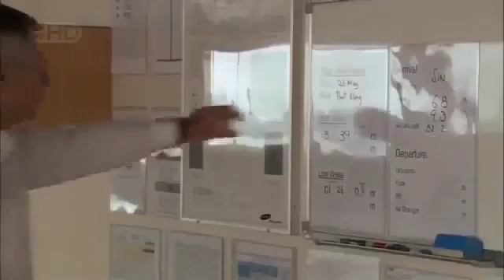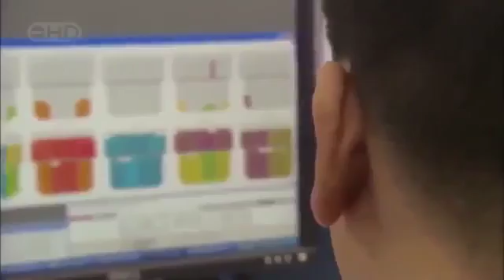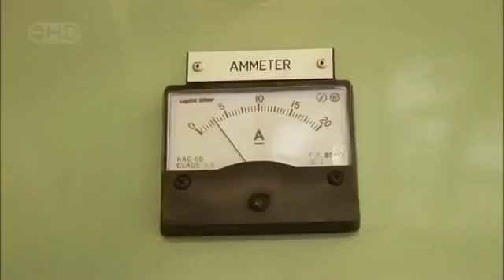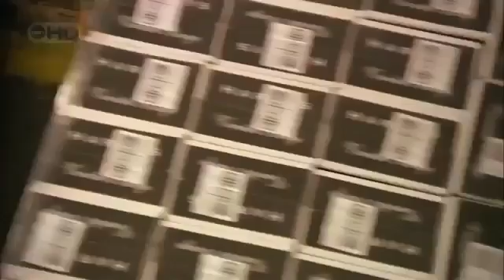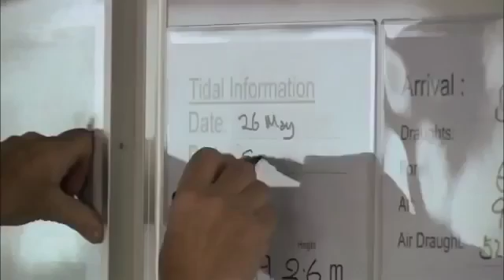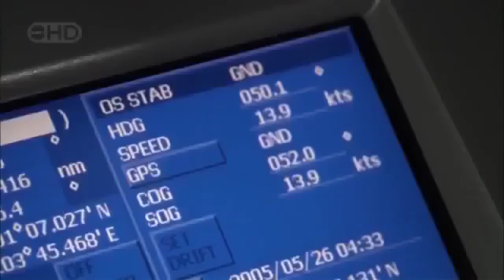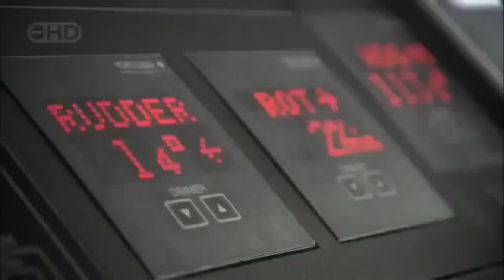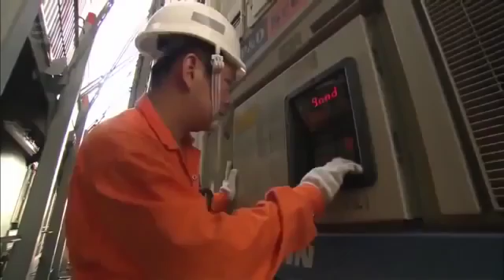What happened to the This video is blocked in almost every country #14